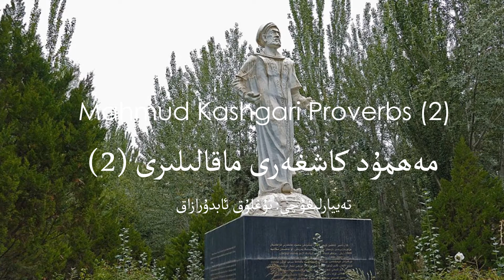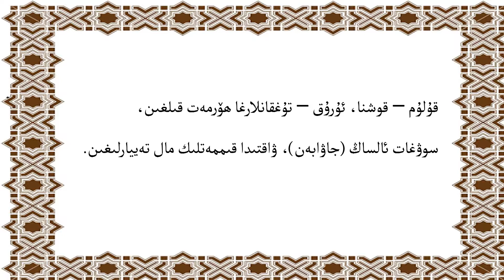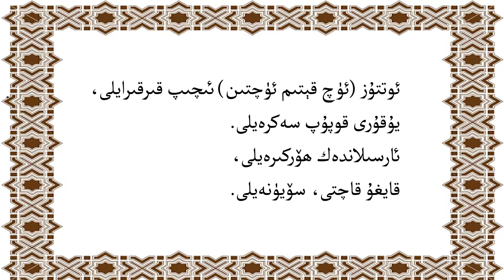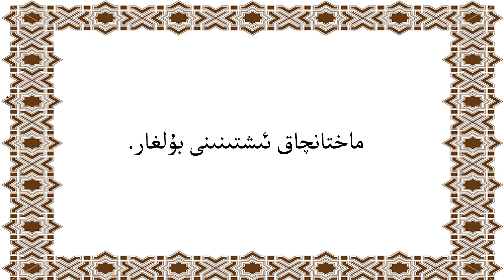Mahmud KashgariProverb (2) مەھمۇد كاشغەرى ماقالىلىرى